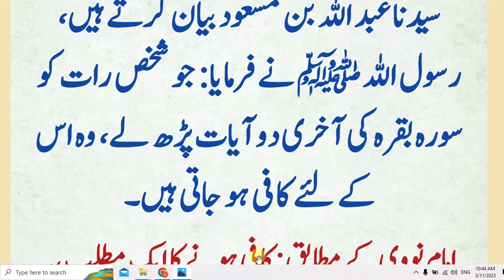Hadees pak saw sirf 2 Ayat parhany sy pori Raat ka sawab pain !